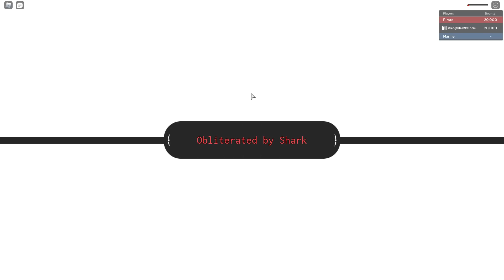Roblox - Lần Đầu Farm Được Trái Ác Quỷ Siêu Hiếm Nhưng Đã Bị Cá Mập Hack Ăn Mất | Grand Piece Online